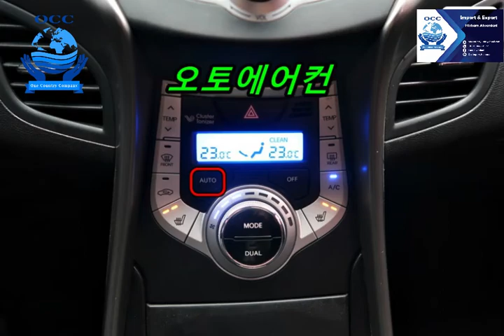Occ Mdالسيارات الكورية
السيارة لحاملى جواب ذوى الهمم وجاهزة على التعاقد باذن الله ☝️✍️

‪+82 10‑4443‑8097‬ م / هشام الوردانى
للتعاقد فى الإسكندرية ا . شادى الوردانى

شركة occ من أكبر شركات الاستيراد و التصدير ⛴
شركة رسمية على الاراضي الكورية 🇰🇷
هنخلى العالم بين إيديك🌎
نتمنى لكم السعادة و التوفيق ❤️